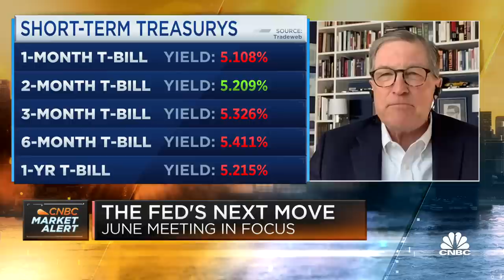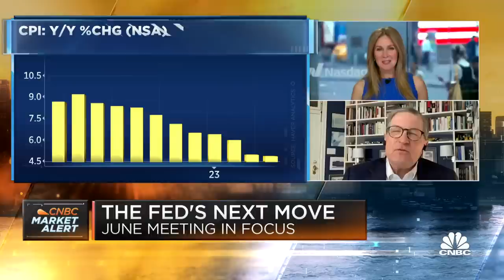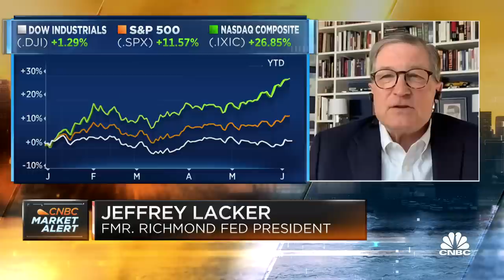Fmr. Richmond Fed President Lacker: Fed will have to go above 6% 'when all is said and done'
Jeffrey Lacker, former president of the Federal Reserve Bank of Richmond, joins CNBC's 'Squawk Box' to discuss the Fed's next move and more.